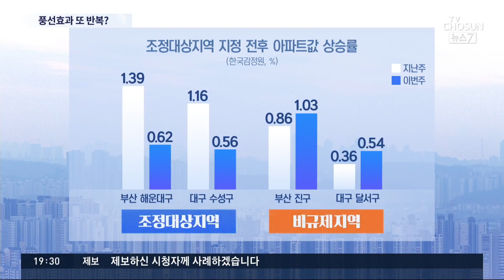규제 피해 반복되는 풍선 효과…파주·부산·대구 비규제지역 더 올라 [뉴스7]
지난주 정부가 김포, 부산 대구 일부 지역을 조정대상지역으로 지정했지요 그랬더니, 규제를 피해간 인근의 집값이 뛰기 시작했습니다. 정부가 규제하면 비규제 지역이 오르는, 풍선효과가 이번에도 반복될 조짐입니다. 이러니, 대책 내놓지 말고 가만히 놔둬달라는 일부의 목소리가 이해는 갑니다.